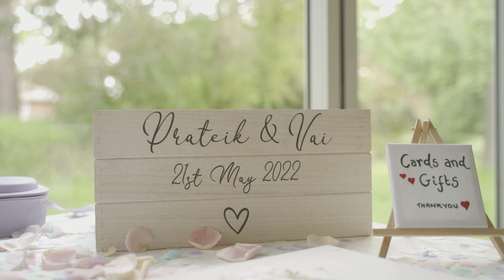Vai and Prateik - Wedding Film - Trailer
Venue: Warbrook House, United Kingdom
Event: Hindu Wedding & Reception Ceremony

Welcome to Aperture X Media! We are a team of passionate filmmakers who specialize in capturing the magic of love stories on the most important day of your life - your wedding day.

At APX, we believe that every love story is unique and deserves to be told in a personal and heartfelt way. Our experienced cinematographers and editors are dedicated to creating cinematic wedding films tailored to your individual style and personality.

Our approach to wedding videography is unobtrusive, capturing candid moments and genuine emotions as they unfold naturally. We strive to create films that document your special day and tell a story that will be cherished for generations to come.